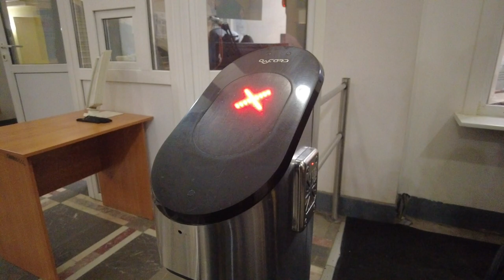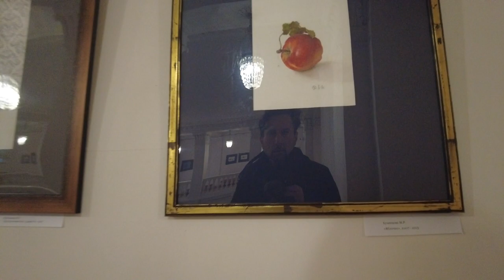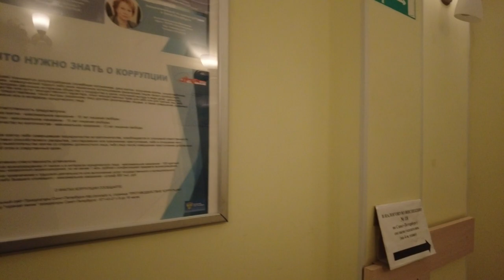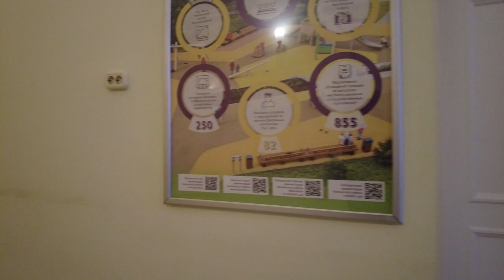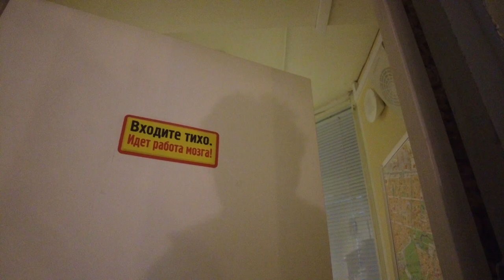St. Petersburg Russia Administration - Walk Arsenalnaya embankment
In this video we will take a walk in St. Petersburg Russia along the Arsenalnaya embankment in winter. We will see the frozen Neva and look into the administration building of the Kalininsky district of St. Petersburg. The special charm and beauty of the city is complemented by hundreds of bridges spanning numerous canals and rivers, which is why St. Petersburg is often called the Venice of the North, with more than 10% of the total surface area occupied by inland waters.